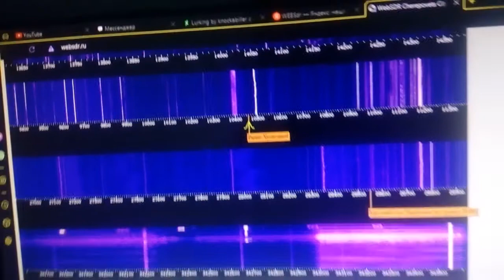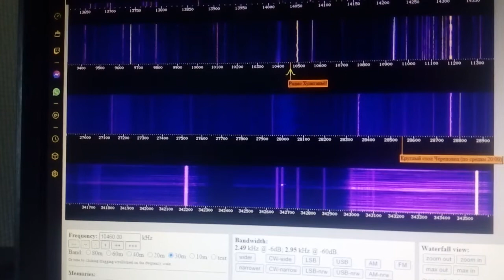Словил разговоры из Радио ( часть 2 )